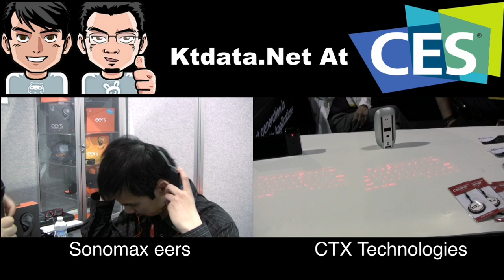Ktdata.Net At CES 2012: Xybot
Ktdata talks with Isabella of Xybotyx about their product Xybot. It's a mobile iphone/ipod dock robot that does a myriad of things!

Also check out for all things geek!